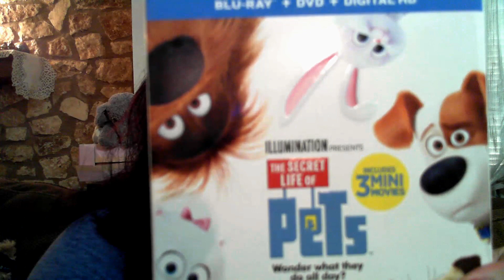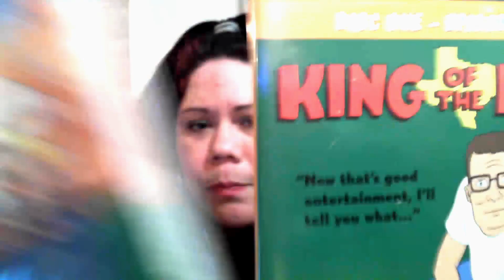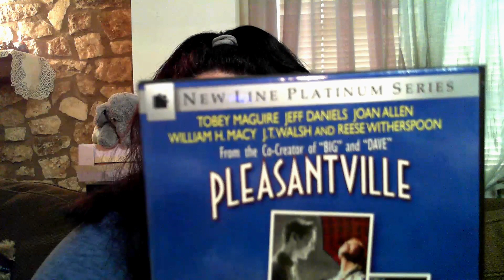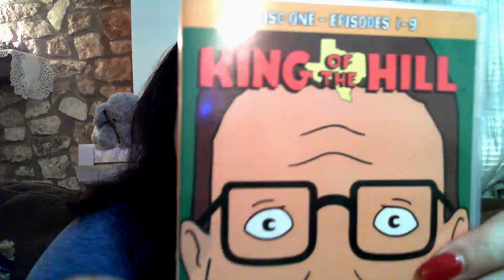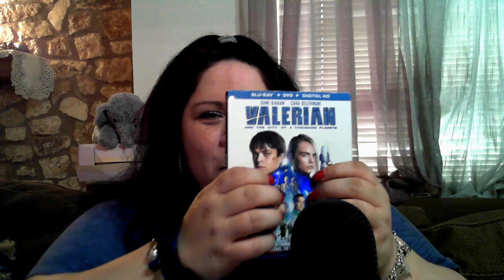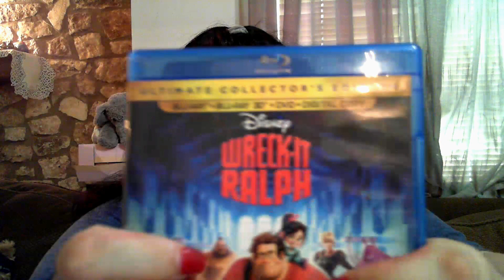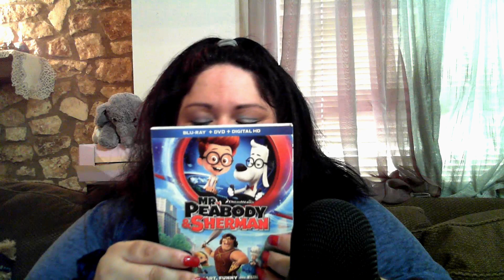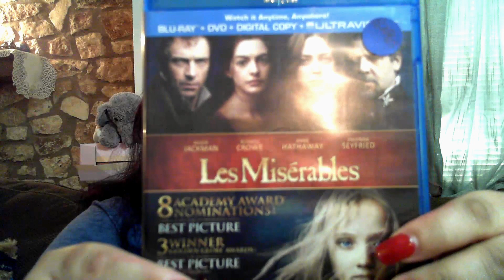ASMR ~SHOW AND TELL POP's AND MOVIES 🎀🎞📼; WHISPERING RAMBLE, TAPPING, GUM and MORE 🌟1080 HD🌟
Hello kittens! 💞💞🐈
Today’s Asmr is a show and tell, whisper ramble, gum chew and more!
I hope you enjoy the video and it relaxes you. 🎧😌💤💤

Goodnight my lovely, sweet kittens...; sweet Asmr dreams...🎧😴💭💤💤🛌💤💤

Nicky/ asmrkitty
914 W Anderson Lane

I would ABSOLUTELY LOVE IT❣️❣️